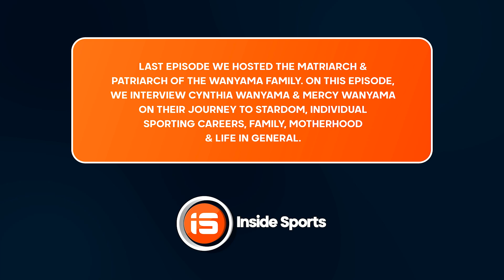"It's our time to shine" - Mercy & Cynthia Wanyama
InsideSports Episode 2

On this Episode, we introduce the WanyamaSisters who in their own way have raised the Kenyan flag high.